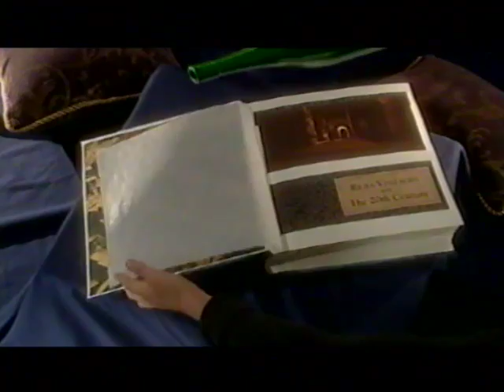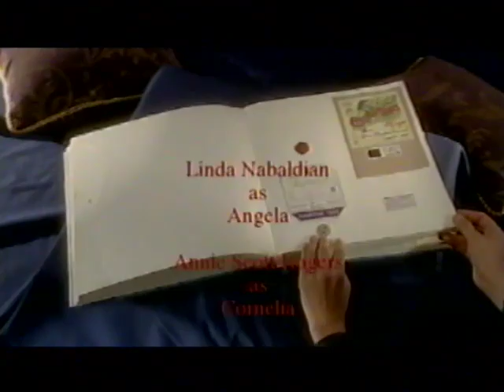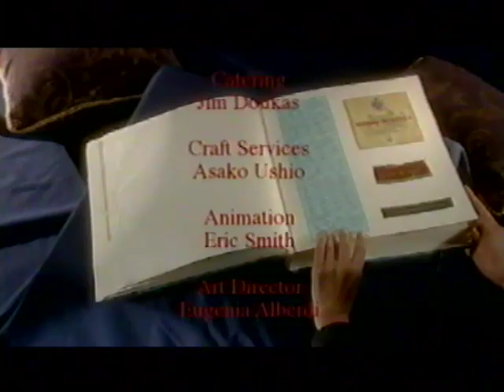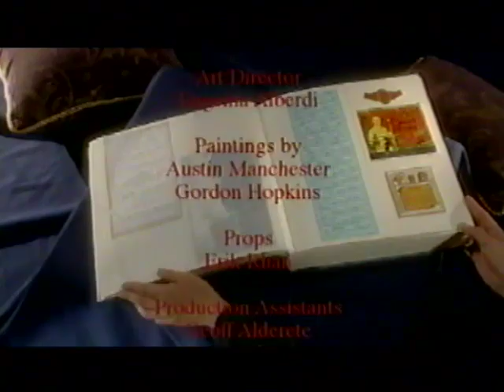More Wine, Mon Amour film